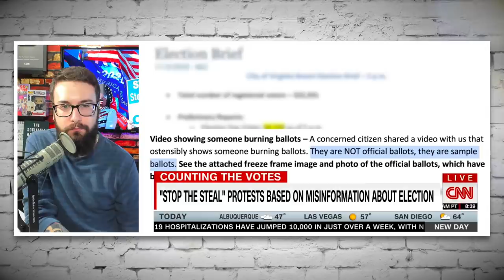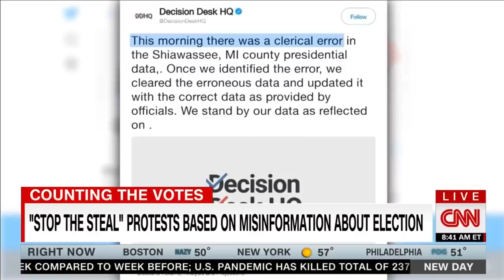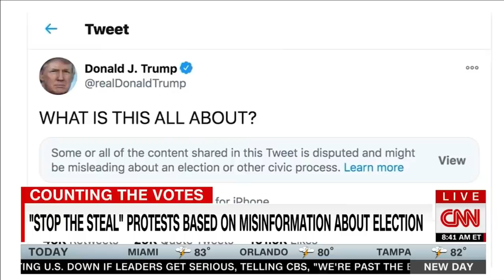Trump Supporters Stumped When Asked for Evidence of Voter Fraud